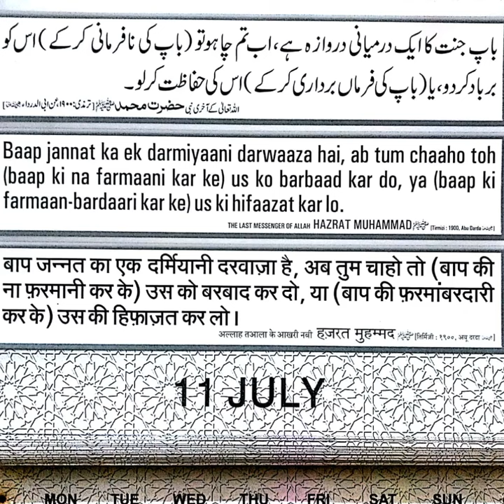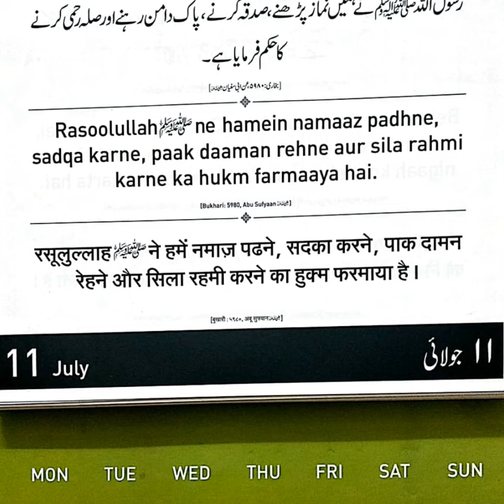Daily 1mint Hadees, 29th Zeeqaidh,1442 Hijri, 11th July 2021